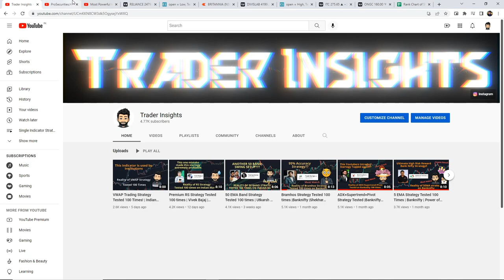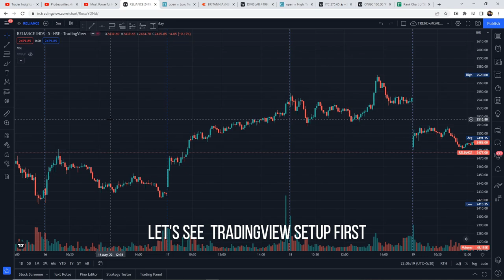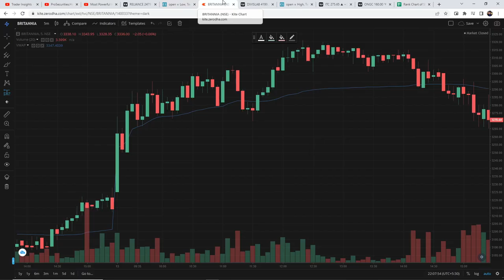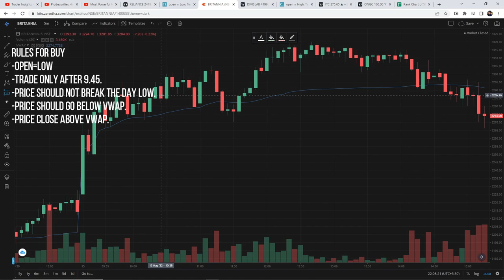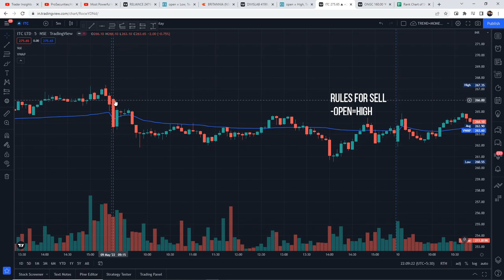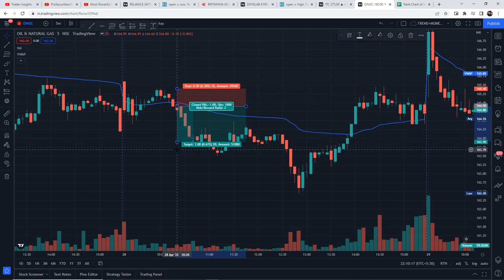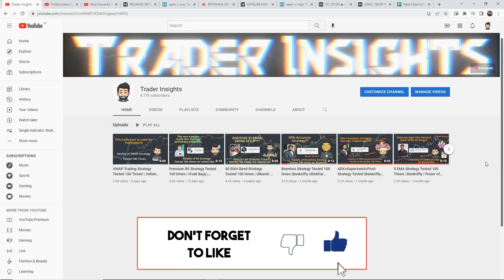Open High Low Vwap Strategy Tested 100 times | ProSecurities | Himanshu Miglani | Full Results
Open High Low Vwap Strategy by Himanshu  Miglani from ProSecurities and what's the real win rate of this strategy? Let’s find out.

What's the real win rate of Open High Low Vwap Strategy by Himanshu  Miglani from ProSecurities? I have tested this Strategy 100 times, to find its real win rate. I will be testing many different trading strategies on the Trader Insights channel, if you are new to trading, watch them. After all, you don't want to risk your money on a strategy that doesn't even work.

Note:-If you find few mistakes in backtesting video, Don't worry they are rectified while Calculating results.